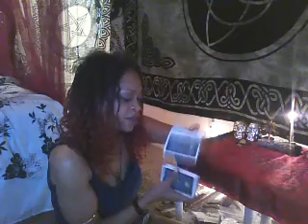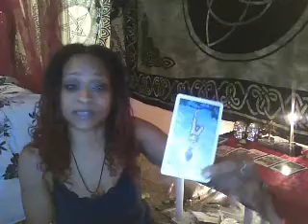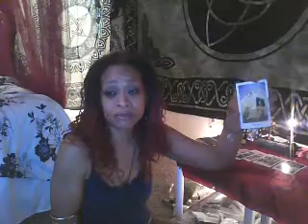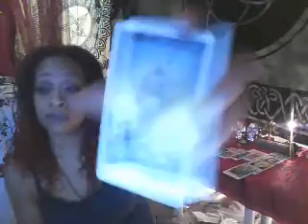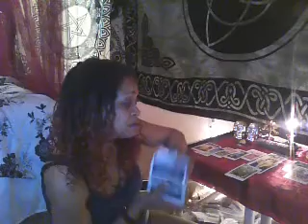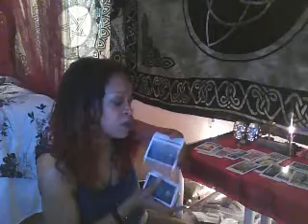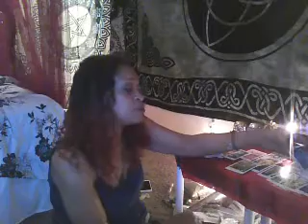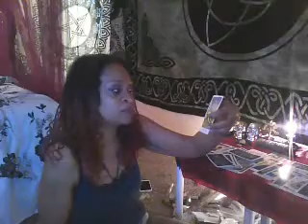Capricorn†General Health & Spiritual Wellness Reading March/April 2017 ☯